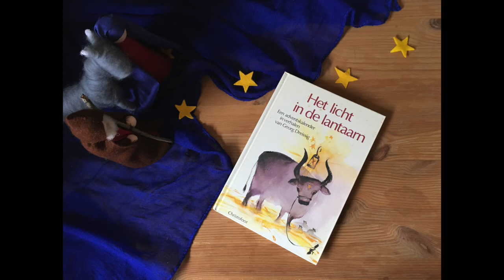7. Het licht in de lantaarn | Uitgeverij Christofoor | Vrijeschool Advent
Het boek wordt helaas niet meer uitgegeven. Dit verhaal blijft tot kerst beschikbaar.

Kan je waarderen wat ik hier deel, voel je vrij om me te ondersteunen

Interesse in artikelen over opvoeding, jaarfeesten en bewust ouderschap met de antroposofie? Je bent welkom bij Everyday Mommyday

Follow Waldorf Inspiration on Instagram, Facebook, Spotify & Pinterest!